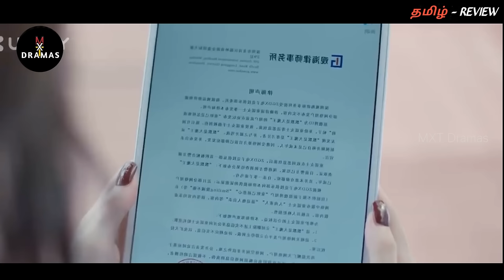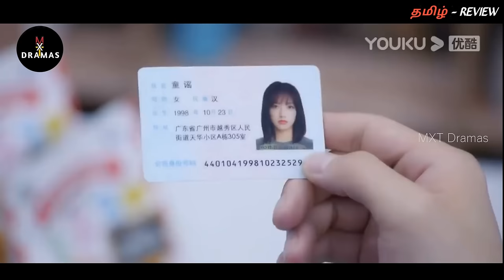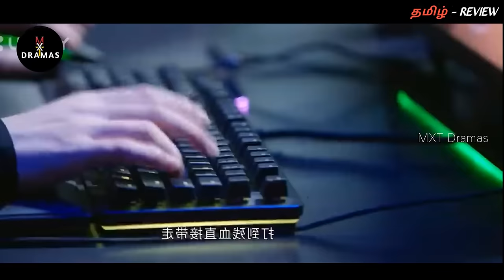[FINAL] !! "GAMERS IN LOVE💘" |Part-14|Tamil Review MXT Dramas |Chinese Review in Tamil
Thanking you!!